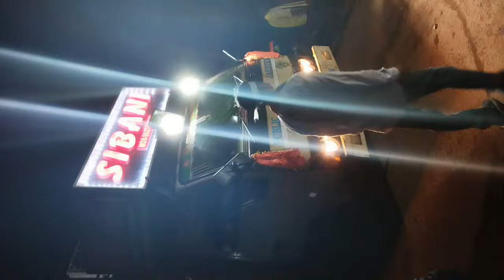Dompada Dashara Vasani 2022 | Badal dj, Sibani dj,Omm pro,maa sarala,jaganath dj, Vedanta virus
Badal dj | green dj | dj jb | dj Rashmi V3 | dj sine 3d | dj sibani |  Vedanta dj | Omm pro | lion dj | Jagannath Vibrator |